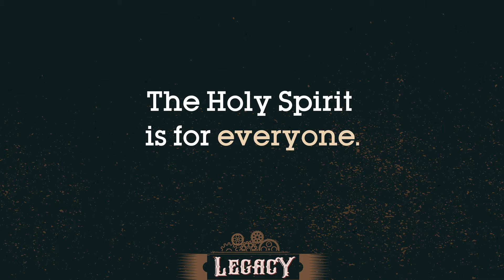New Hope Ninjas & Knights 5 22 21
New Hope kids,
1st - 5th Grade